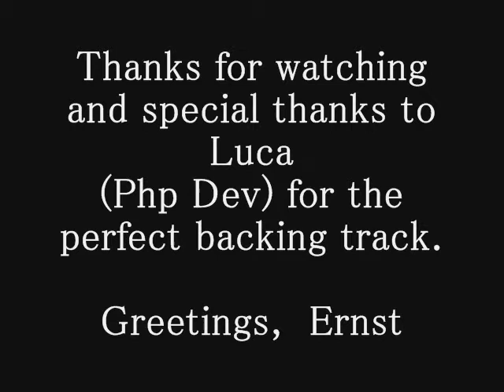LADY OF THE DAWN (Mike Batt instr. cover )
After having uploaded Railway Hotel by Mike Batt I received so many requests to play Lady of the Dawn as well. GeoffTiny and Luca (Php Dev) supported me with the perfect backing track. Unfortunately I could not figure out the harmony voice of Mike Batt. I guess he is using a harmonizer on his recordings and its so difficult to seperate the second voice. So I just played the lead single notes and hope you enjoy it anyway.